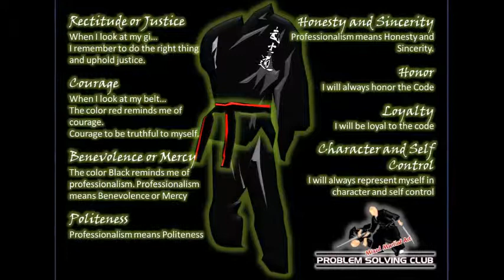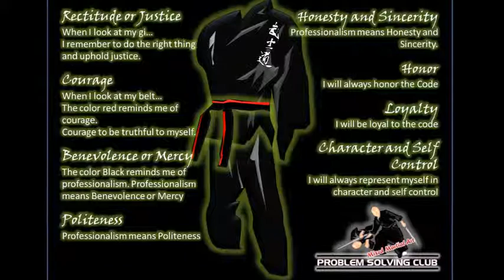Tanto Contact Sparring 6 Jul 2013